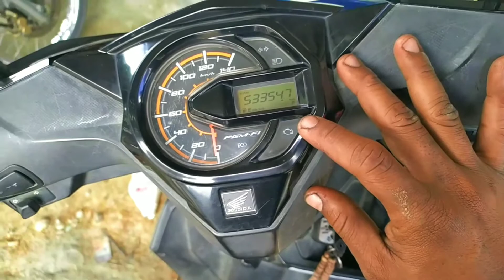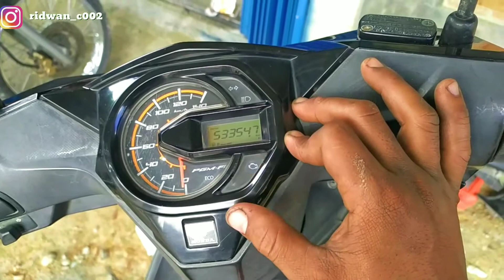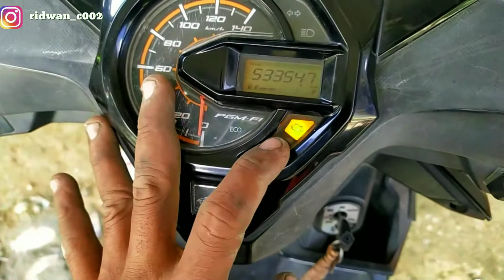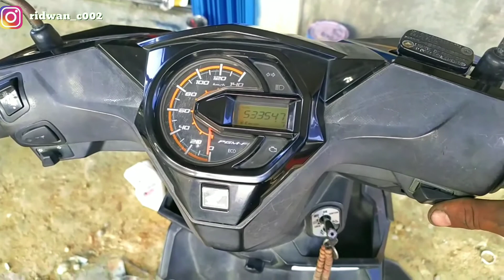penyeb beat esp brebet dan kode 52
TERIMAKASIH 🙏